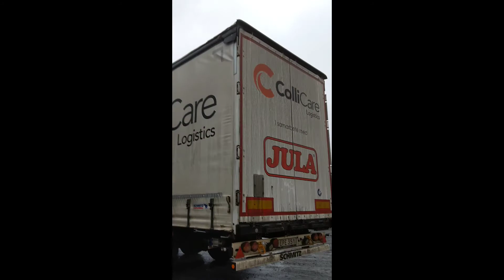Kreiss i Eikelandsosen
Plass: Hos H.I berge transport